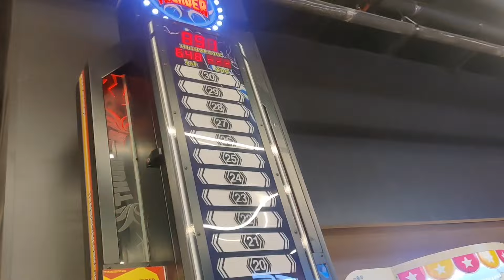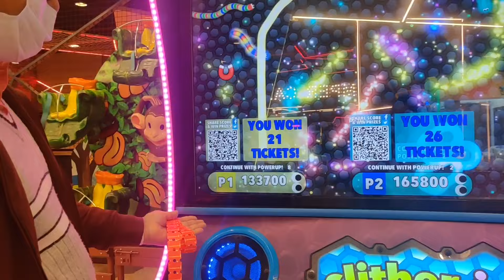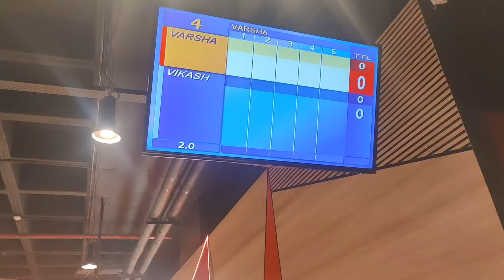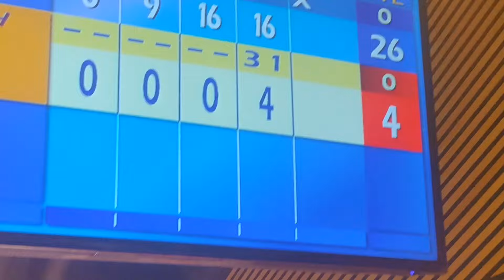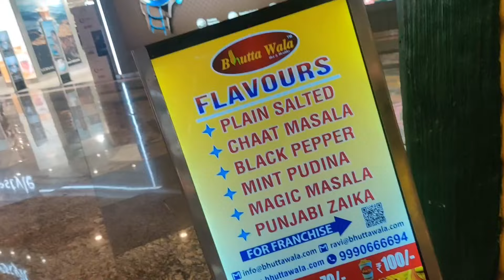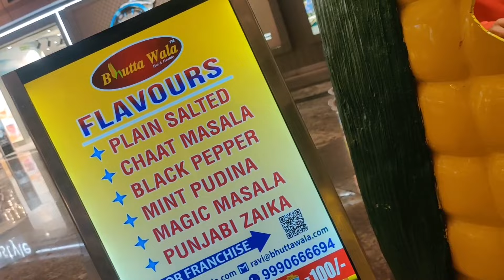Daily Vlog 3| Saanchi got upset |family time